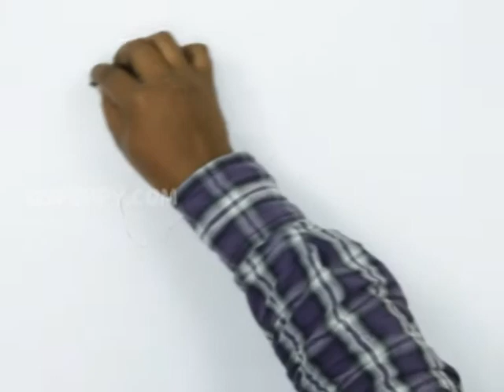How to Draw a Fantasy Angry Bullet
Let us Learn How to Draw a Fantasy Angry Bullet
For Step by Step Guide for How to Draw a Fantasy Angry Bullet